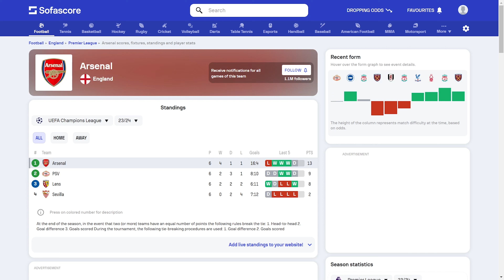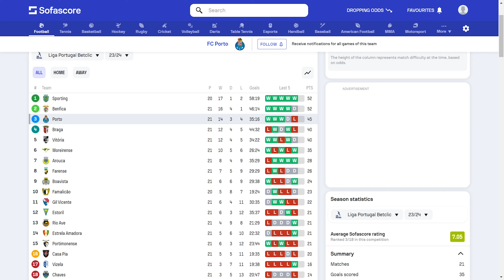Porto vs Arsenal Champions League Prediction - Football Betting Series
This clip is from an episode of the Football Betting Series.

This video is for documentation purposes only. I am sharing my thoughts and tips with the audience. If you're not into a bet, don't back it. Always gamble responsibly. This season my unit size is £30, reference to a Full Stake is placing a bet with a stake of £30, reference to a Half Stake is £15.